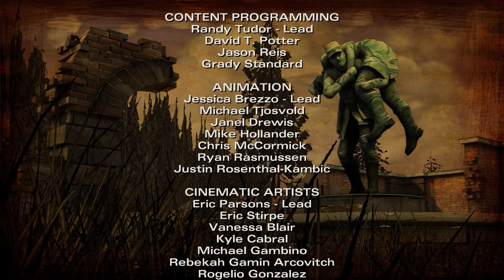A BABY IS BORN! [The Walking Dead Season 2 Episode 4 - Amid The Ruins #6 FINALE] [HD]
►So the baby came..only to be born into a world of terror and fear..